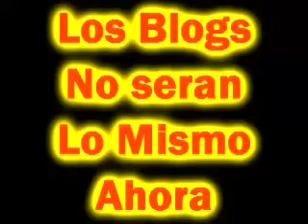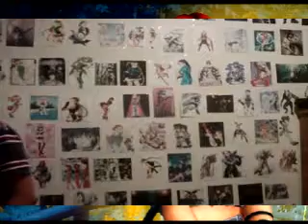Gammer Bloogger - Modas Extrañas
ya esta aqui el nuevo de Gammer Bloogger
jejejeje
ok
nos vemos